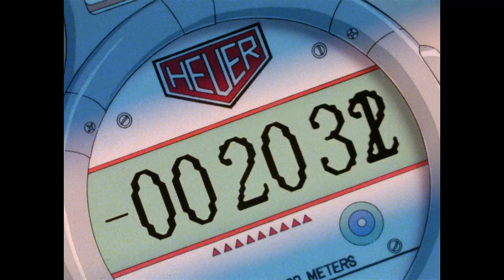Should you watch: Gunbuster?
Welcome to the 19th episode of the 'Should you watch?' recommendation series. It's Gunbuster time, mother fucker. Rip your shirt off and get cozy. Noriko best girl.

Facebook where I got banned from the Hidden Valley Ranch page the other day for posting "ey girl, what's it gonna take for me to pop your top and make you cream" on their wall

Active Heart by Noriko Sakai (Gunbuster OP)
Ambassadrice Rouge by Shiro Sagisu (Evangelion 2.0 OST)
National Anthem of USSR

I originally had a really awesome version of the Gunbuster March OST at the end of the video that was so cool but it got nabbed by the content ID system. I'm really glad I found Kohei Tanaka's piano cover, but still. That's just ridiculous. I don't have the bandwidth for these shenanigans, YouTube. Video should have been up days ago.